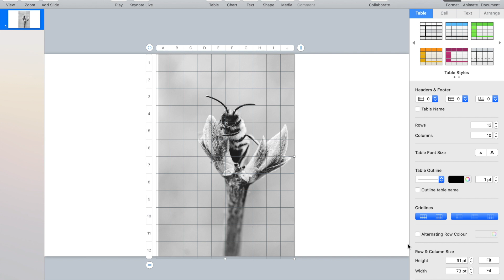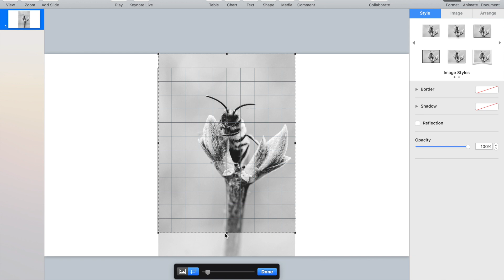DO'S AND DON'TS OF GRID DRAWING | How to Easily Improve Your Drawings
We take a look at do's and don'ts of grid drawing and how you can easily improve your drawings by following these steps. I will show you how to easily improve your drawings with simple adjustments to  your grid and plotting your drawing on the grid.

Time Stamps:
00:00 Intro
00:26 How to grid a photo
01:06 How not to draw a grid
02:25 How to correctly draw a grid
04:18 Do not to draw on a grid
06:09 How to draw on a grid
08:48 Outro